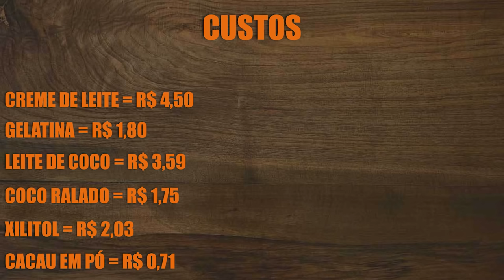RECEITA DE BRIGADEIRÃO MUITO GOSTOSO E FÁCIL | Senhor Tanquinho - Receitas Fáceis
Receita de Brigadeirão rápido e fácil que demora apenas 10 minutos.

Ingredientes low-carb de qualidade e com preço justo é na loja online Tudo Low Carb, acesse